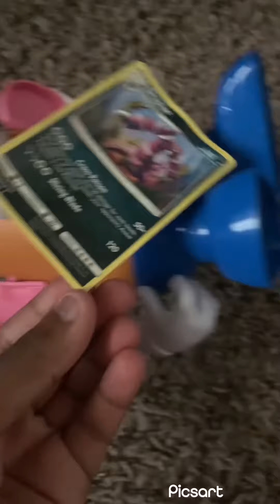MP MOVIE : The Pokemon Card